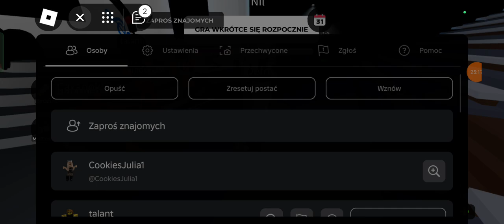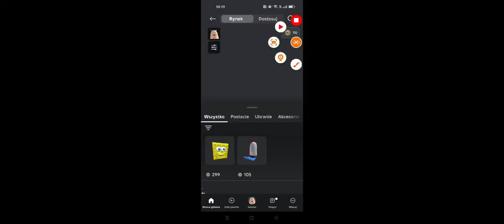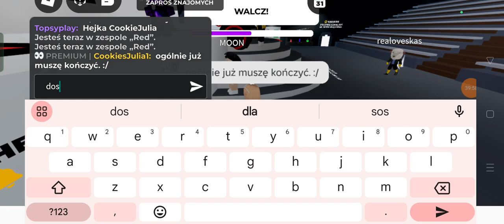Wybierz lepszą piosenkę 💗🤘🎶( Better Music ) 🔪🤩